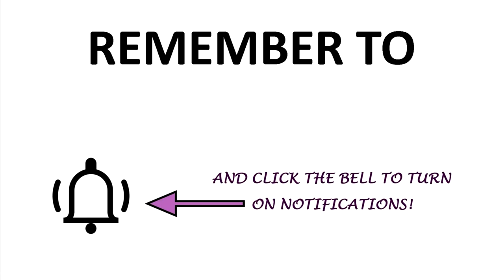Holy Bible | Matthew Chapter 8 | Gospel of Matthew 8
The Holy Bible | The Gospel According to Matthew | Chapter 8